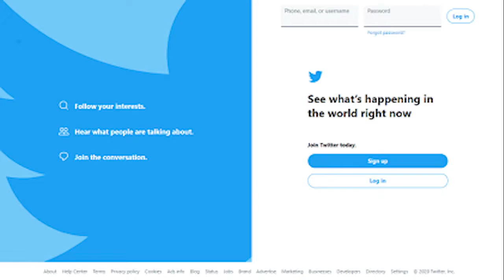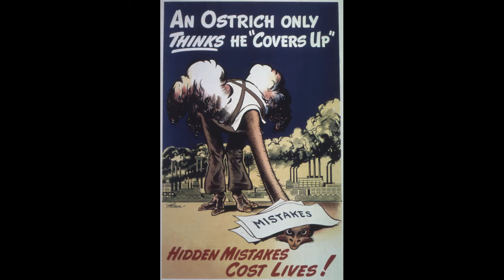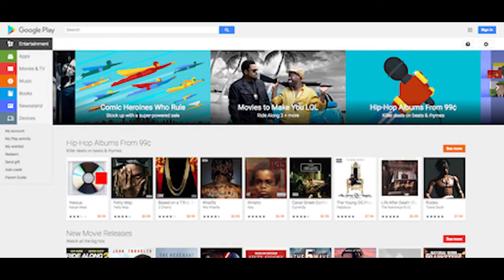Perler : Wikipedia Videos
Our goal is that this provides you as much benefit as this does Wikipedia. We are donating our profits from this channel to them, to help them continue their mission.

We would like to thank Wikipedia and Google in their support of this mission to provide new and innovative ways to represent freely accessible, crowd sourced information!

Source text and media were sourced from the Perler on January 11, 2021.